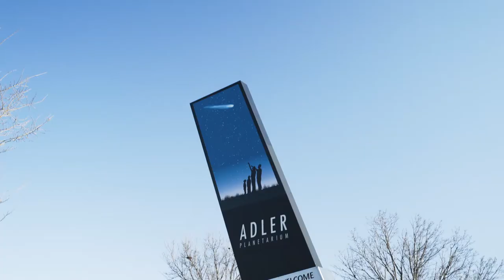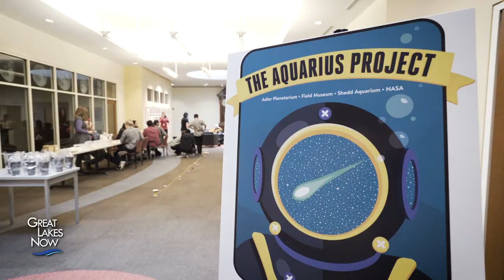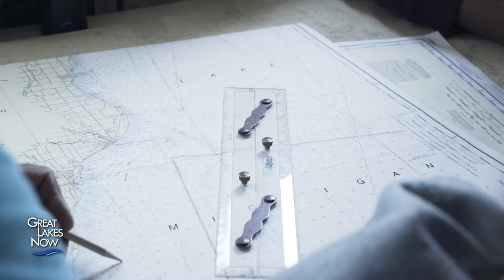Lake Michigan Meteorite - Great Lakes Now - 1009 - Segment 1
In 2017, a meteorite lit up the night sky before crashing into Lake Michigan off the Wisconsin shoreline. It made the news and caught the attention of Chris Bresky, the teen programs manager at the Adler Planetarium in Chicago.